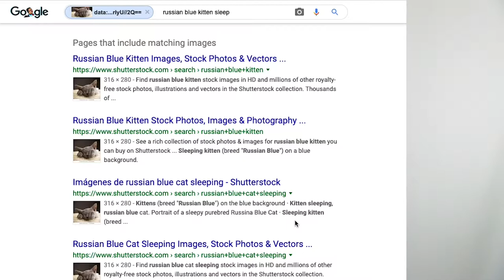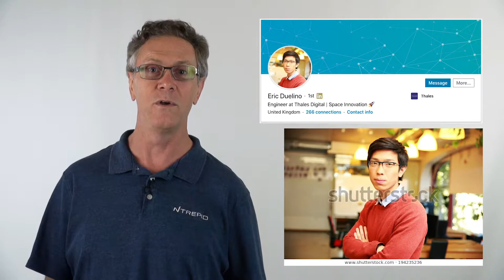Social Media Profile Pics: Operational Risks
In this video, I discuss facial recognition and how the internet has become an incredibly visual medium. Faces are everywhere online, particularly in social media. But, if you are trying to go online under an alias, faces can create a major problem.

Enjoy podcasts? Listen to Lance Cottrell in The Ntrepid Cast